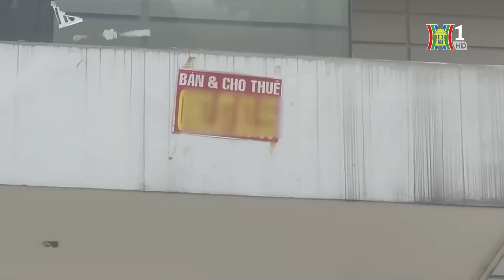Cần có chế tài ngăn chặn đầu cơ nhà đất | Tin tức | Nhà đất & Đầu tư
Tình trạng đầu cơ nhà đất rồi để hoang mà chúng tôi đã phản ảnh ở những Bản tin trước đã và đang ngày một lan rộng ở Hà Nội. Hệ lụy để lại cho thị trường bất động sản, nền kinh tế xã hội là không nhỏ. Do đó rất cần có ngay những chế tài để điều tiết và ngăn chặn thực trạng này.